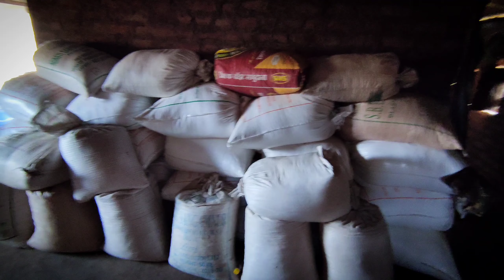शेणाच्या गवऱ्या 😂 | बिटकी चे आंबे 🥭 | या वर्षीचे नवीन तांदूळ - भात गिरणी | Amba Vlog | Adivasi Vlog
शेणाच्या गवऱ्या 😂 | बिटकी चे आंबे 🥭 | या वर्षीचे नवीन तांदूळ - भात गिरणी | Amba Vlog | Adivasi Vlog Santosh Gire Vlogs | Gavakadche Vlog Santosh Gire

                               नमस्कार

मी संतोष गिरे

          आज पर्यंत तुम्ही आदिवासी जीवनाविषयी फक्त ऐकले किंवा थोडक्यात बघितलेही असेल परंतु माझ्या समाजातील आदिवासी जीवन आदिवासी नृत्य परिसर परंपरा श्रद्धा या सर्वांची माहिती तुमच्या पर्यंत पोहचवणे हेच माझ्या चॅनेल चे ध्येय आहे तरी तुमचे आशीर्वाद माझ्या पाठीशी असुद्या
          तुम्हाला चॅनेल आवडला असेल तर या चॅनेल विषयी तुमच्या ओळखीच्या माणसांना सांगा तुमचा खूप आभारी राहील

                              धन्यवाद

तुमचा
संतोष गिरे

आणि आपला
 Mi Aadiwasi Vlogger